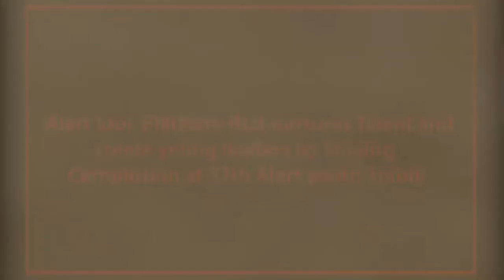Alert Idol 2020 - Rising Stars from the plateform of Jain Alert Group of India.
Pranam !

Alert Idol 2020 ( Singing Competition) has seen emergence of youth Singers during 37th Alert Youth Shibir 2020.

As many as 60 youth participated in Singing Competition. Please listen to their  magical voice during audition round and competition in the video attached herewith.

Alert youth empowerment initiative has created wonderful plateform that brings out the best talent from our youth.

Empowering Youth,
Building Great Nation.
Jain Alert Group of India.